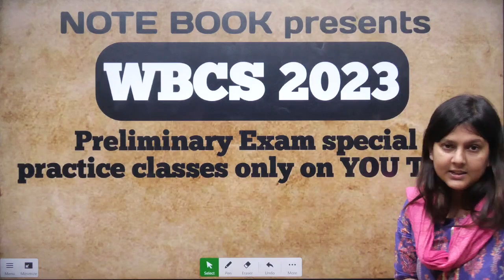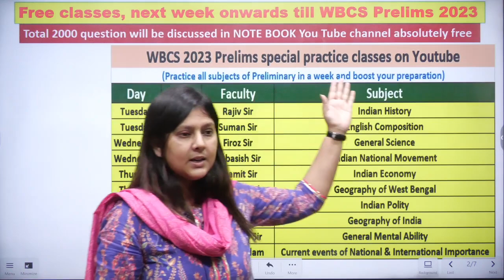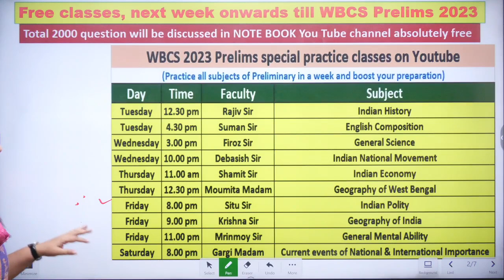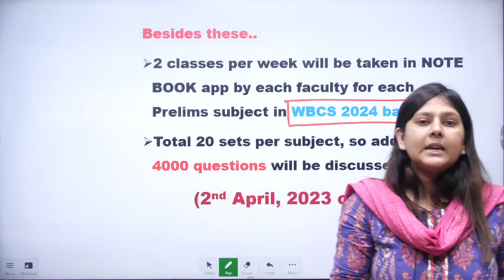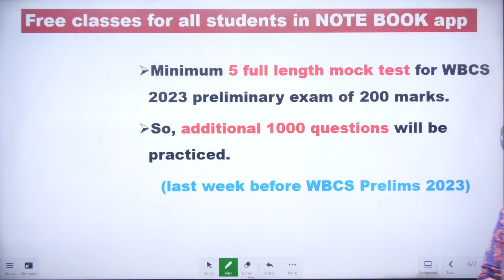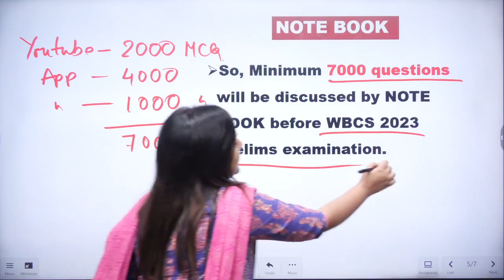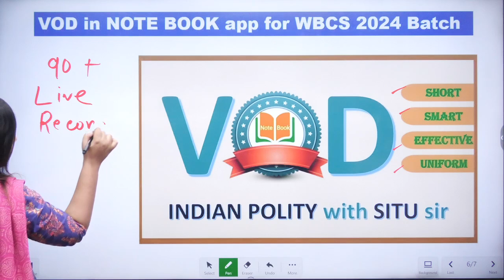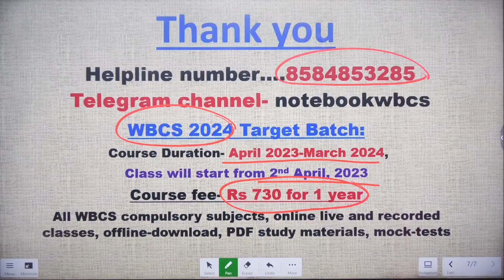WBCS 2023 Prelims practice class | Free MCQs | Note Book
WBCS 2024 Target Batch:
Course Duration- April 2023-March 2024
Course fee- Rs 730 for 1 year